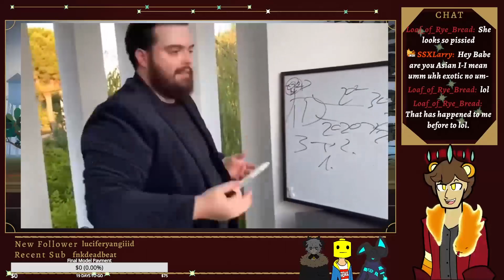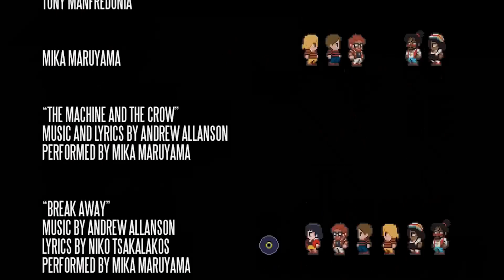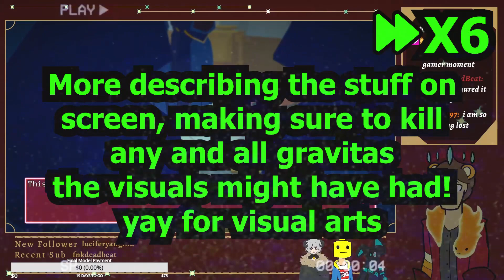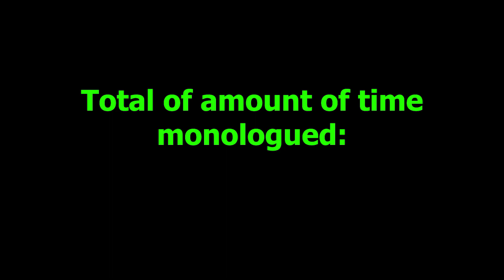Alex YIIK acquires a new target || YIIK: A PostModern RPG || Koi Pond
Rory Mancer joins us for the worse dungeon and most iconic line!

Game: YIIK: A PostModern RPG

The Koi Pond is a small community of LGBTQ folk enjoying their time and wanting to entertain and raise spirits around them ! Hope to see you in the Pond, love!